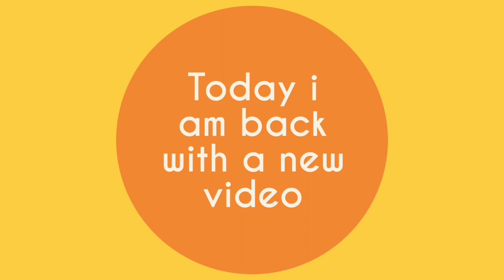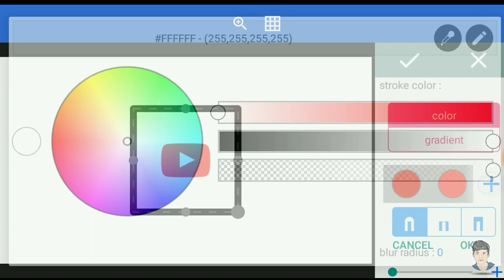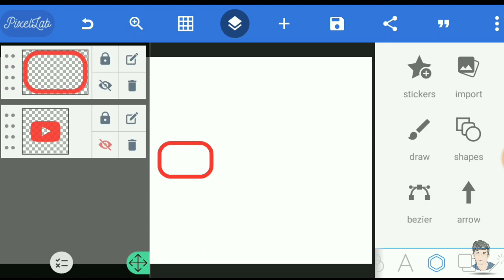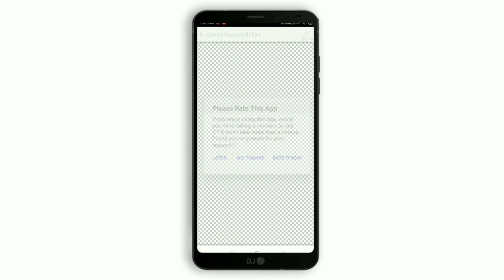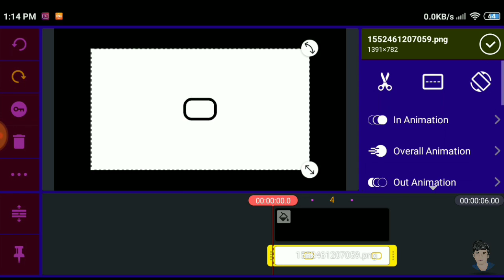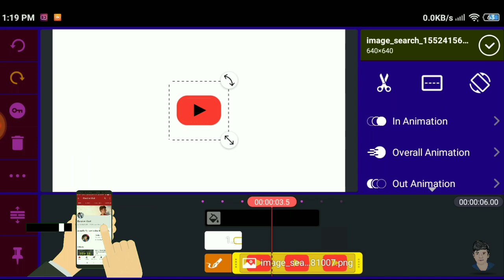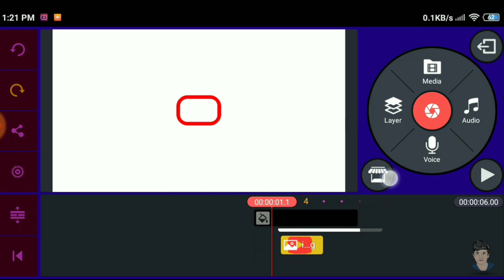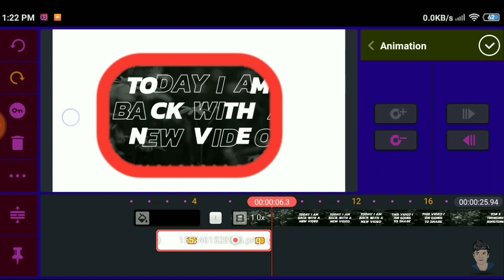How to make a cool video 🔥opener intro | Kinemaster video opening intro tutorial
Hey Guys,
Welcome to my new video.This video i am showing How to make a cool video opener intro | Kinemaster video opening intro tutorial |

Kinemaster Epic Intro Tutorial For Your Vine Video's (HINDI),